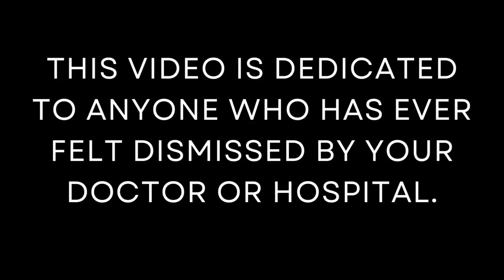BURNOUT! NEW HEALTH DIAGNOSIS AND WHAT IT MEANS FOR OUR CHANNEL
BURNOUT! NEW HEALTH DIAGNOSIS AND WHAT IT MEANS FOR OUR CHANNEL. Today's video is such a personal one for me. We are going to talk about my Primary Immune Deficiency, Selective IgM Deficiency, and Lymphocytepenia.  How all of this effects our YouTube channel and taking care of Jason, etc.
Want to help us continue to make videos? Donate on Paypal